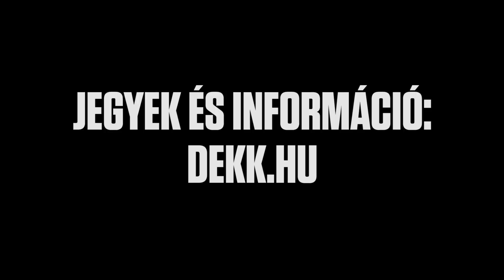Fear the Szaknévsor | Dumaszínház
Érezte már azt, hogy a sorsa egy manikűrös kezében van? Szembesült már azzal, hogy egy temetkezési vállalkozó bármikor képes kirántani maga alól a talajt? Pironkodott már szoláriumban? Előfordult már önnel, hogy az otthonát hazavágta egy költöztető brigád? Csalta már tőrbe vívóoktató? Tapasztalta már, hogy a felbérelt Mikulás elsiklott a dolgok felett? Vagy hogy jelen előadás színészei eljátsszák a becsületét? Féli ön a bébiszittereket, könyvelőket, pincéreket? Rosszul teszi, ha nem, mert mindannyian ki vagyunk szolgáltatva a szolgáltatói szektor kényének-kedvének.
Vállalkozók ezrei fenik ránk a fogukat, hogy megkopasszanak, miután belesétáltunk apróbetűs csapdáikba. Ám az átveréseknek ezennel vége!

Oktató jellegű szkeccselőadásunkkal most alaposan beletenyerelünk a gyorstalpaló tanfolyamokba! Körmére nézünk a műkörmösöknek! Derékba törjük a masszőrök karrierjét! Nem hagyjuk, hogy egy sehonnai liftszerelő felhúzzon minket! Nem asszisztálunk tovább a személyi asszisztenseknek. Keményen berámolunk az optikusok szeme alá! Mindenükből kiforgatjuk a tánctanárokat! Padlóra küldjük a parkettázókat! Nem nézzük el, ha a varrónőnél elszakad a cérna! És nem visszük el a balhét a tehertaxisok helyett!

Persze ne feledjék, hogy a színház is csak szolgáltatás! Ha beülnek, garantáltan fel lesznek ültetve!

Rendező: Vinnai András
Író: Vinnai András
Díszlet, jelmez: Kálmán Eszter
Rendezőasszisztens: Szabó Julcsi

Szereplők:
Rainer-Micsinyei Nóra
Sipos Vera
Bánki Gergely
Jankovics Péter